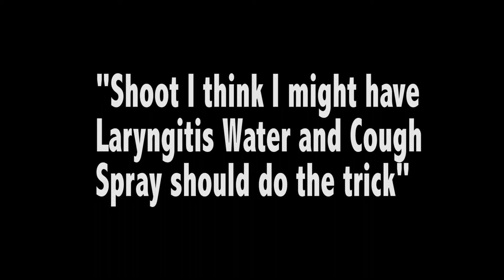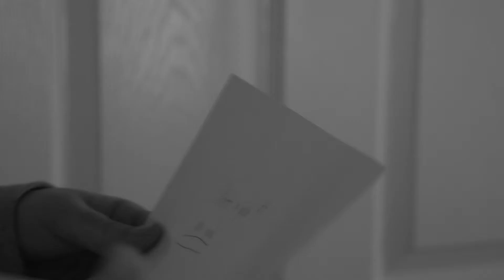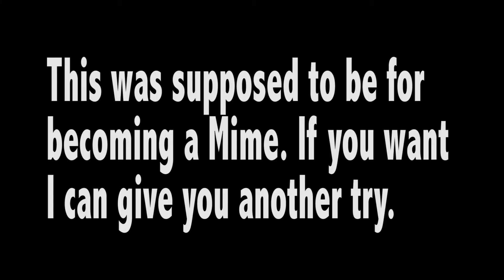Directing Week 4 Assignment "The Mime Audition"